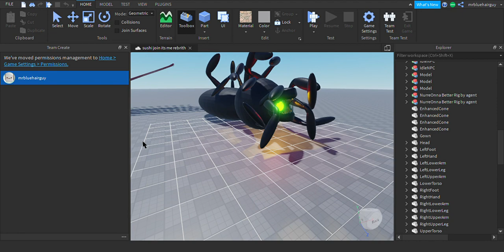the mimic book 2 trailer monster test